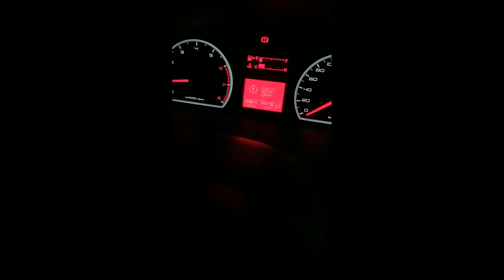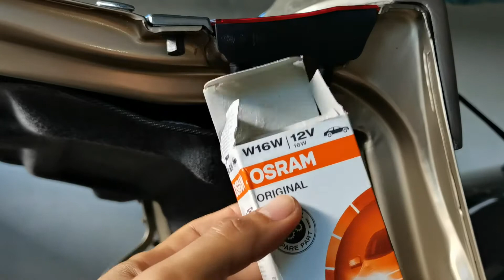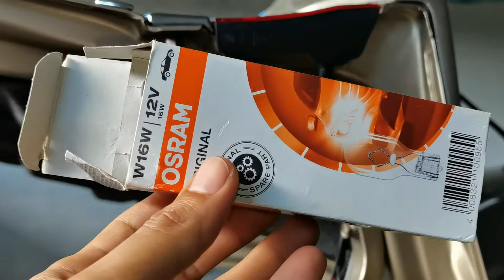MASALAH INDICATOR CHECK STOP LAMP PART 1 - KEJAP ADA KEJAP HILANG.. TUKAR MENTOL LAMPU BREK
TIPS
- PASTIKAN PAKAI BULB YANG 16 WATT.. JANGAN KURANG ATAU LEBIH
- PASTIKAN BULB BERJENAMA.. KDG2 WALAUPUN WATT SAMA TAPI BULB BIASA2 JE, ERROR TU TAKKAN HILANG
- KDG2 1 MENTOL LAMPU BREK KETIGA TAK NYALA PON ERROR TU AKAN NAIK JUGAK
- PASTIKAN  LEPAS TUKAR, MENTOL NYALA TERANG.. KALAU NYALA MALAP PON INDICATOR TU TAKKAN HILANG